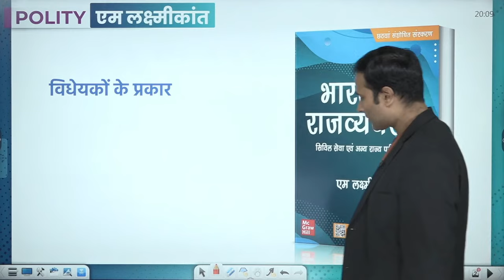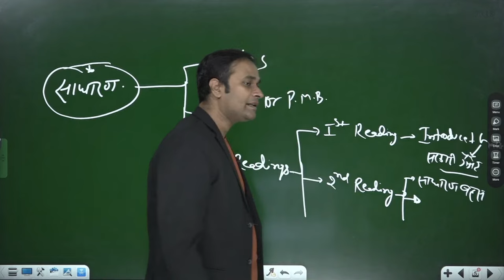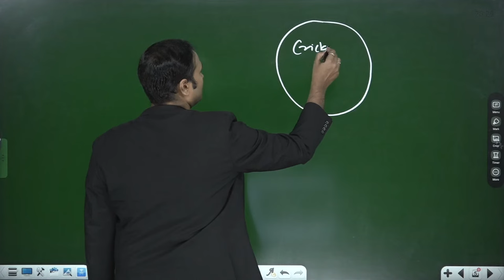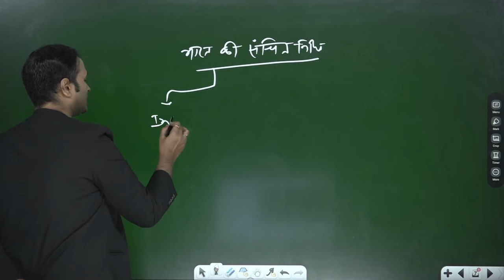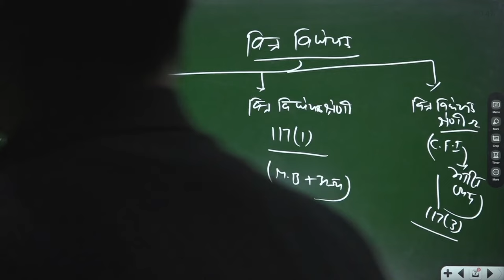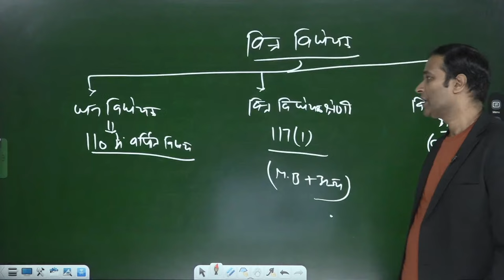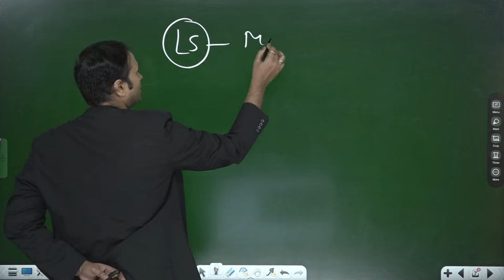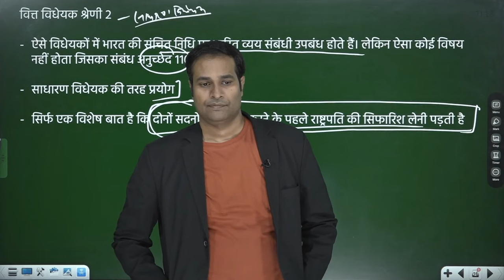Types of Bills in India l Class-82 l StudyIQ IAS Hindi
बैच 23 अगस्त 2023 से शुरू हो रहा है | बैच का समय सुबह 6:00 PM